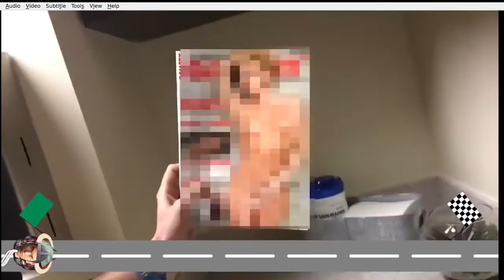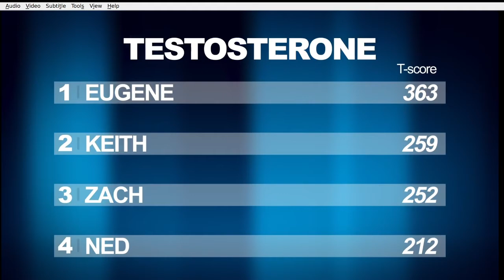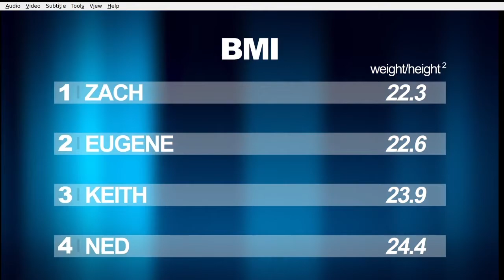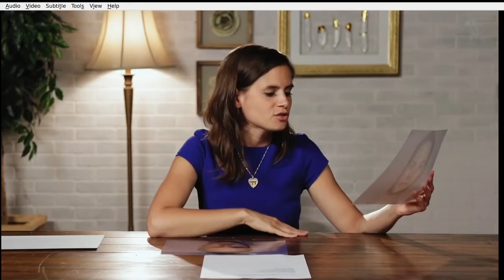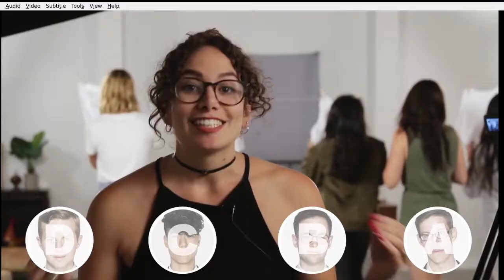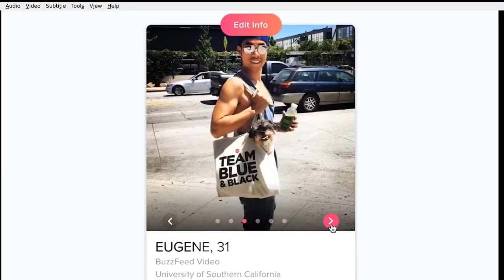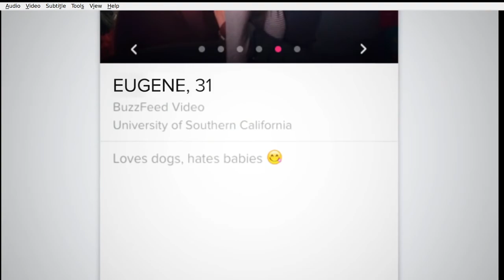Try Guys Reaction Testosterone Levels | Natty Or Not | BHRT | TRT For Warriors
Review of the Try Guys, Reaction to Dangerously low Testosterone Levels. Are the Try Guys Natty Or Not?

More Plates More Dates, Greg Doucette, How To Beast, Dr Mark Gordon, Warrior Soul Agoge, Endocrine Society, BHRT,